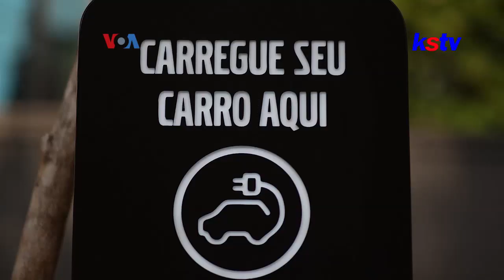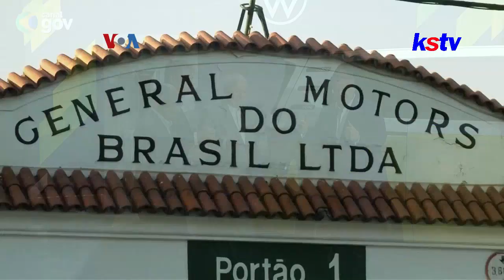PRODUSEN MOBIL LISTRIK TIONGKOK TARGET PASAR OTOMOTIF BRASIL